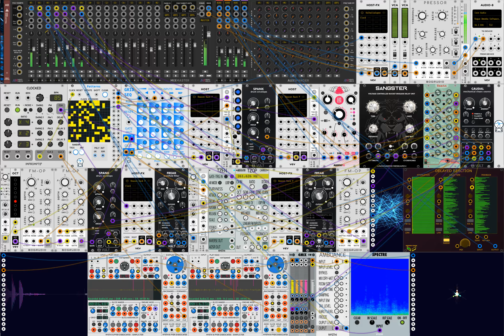9 26 20 hosts